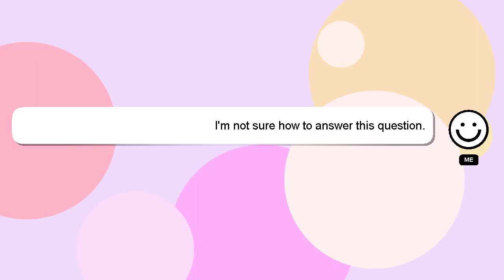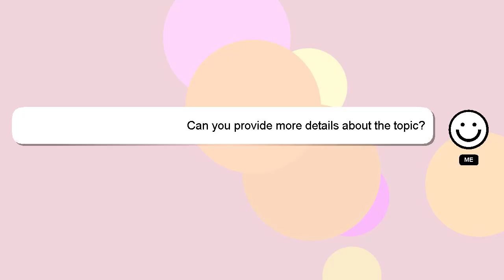How to import file in adobe audition?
Here's a short introduction about myself, Hey, I am Delphi. I can be of service in providing you with answers to your inquiries. - How to import file in adobe audition?

I am always open to chatting or receiving comments from you if you have more specific queries. Your answer will be acknowledged and appreciated, and I will 'heart' it as a sign of gratitude.

*2 What we are experimenting :*